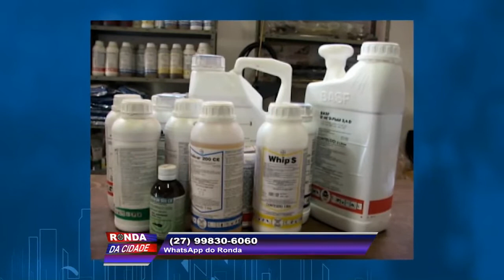Ronda da cidade 04 07 2018